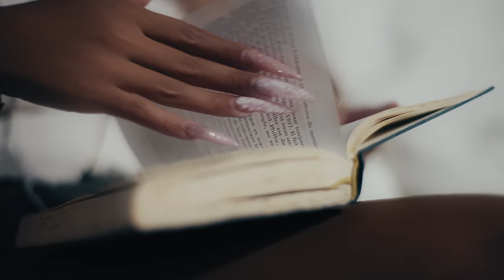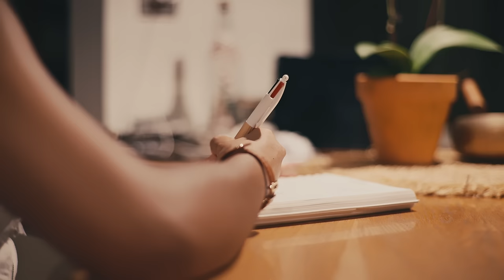McBox - Dernier message (Run Hit)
Découvrez le nouveau single  de McBox "Dernier message"

McBox
Dernier message
Run Hit

Parole :

Auteur : McBox
Prod : ADR
Réalisation : Maiky Royal
Mix/Master: Dj Maxx
Production : Run Hit

Run Hit.